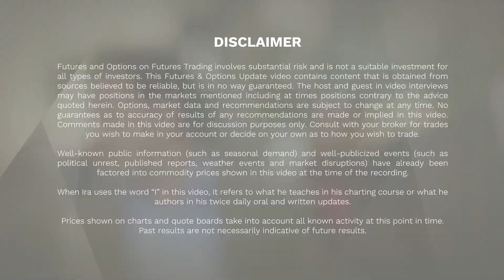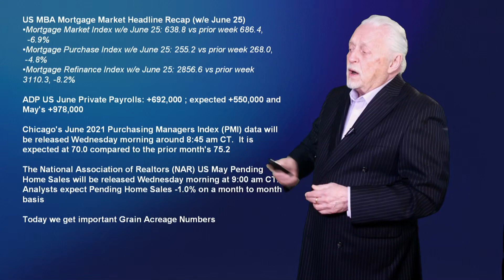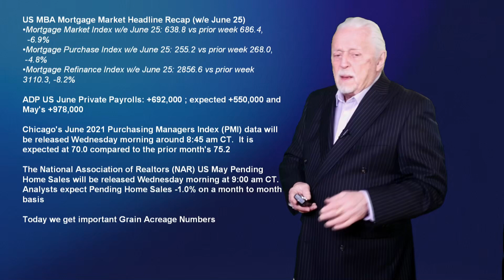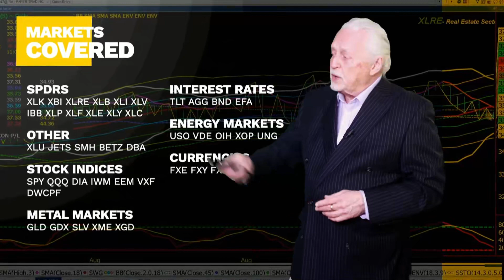Ira Epstein's Morning Flash Video for 6 30 2021